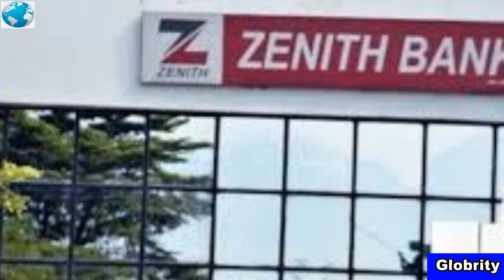Happy birthday DR EBENEZER ONYEAGWU, GMD/CEO Zenith Bank PLC.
ZENITH BANK PLC celebrates the birthday of her GMD/CEO on Globrity 🌎